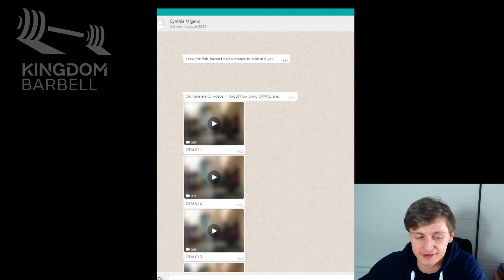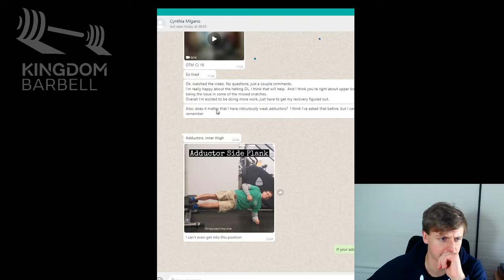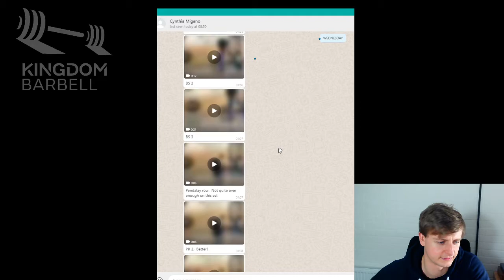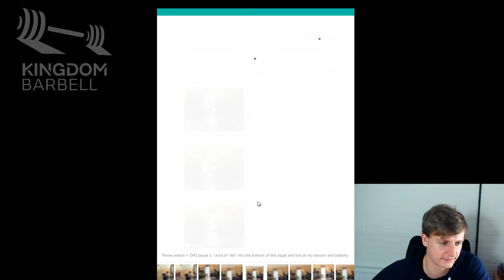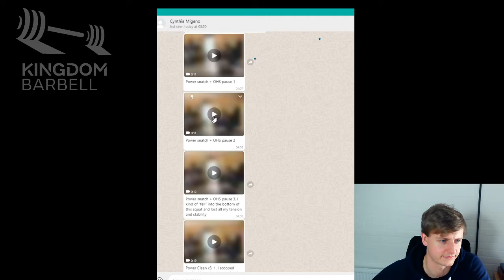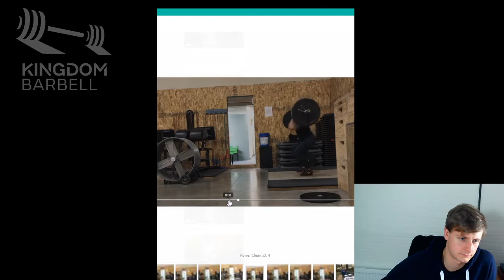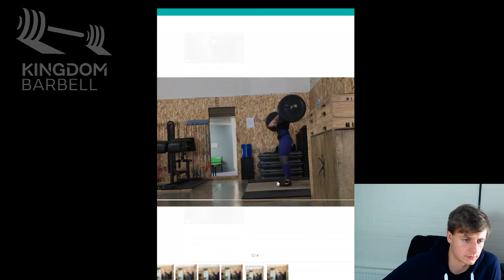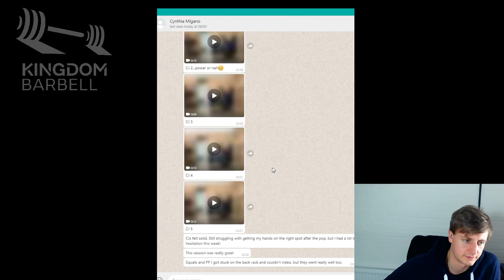Hips lower in the start, torso upright in the split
Kingdom Barbell is weightlifting club based in Salisbury, UK.

Click here to apply for remote coaching -